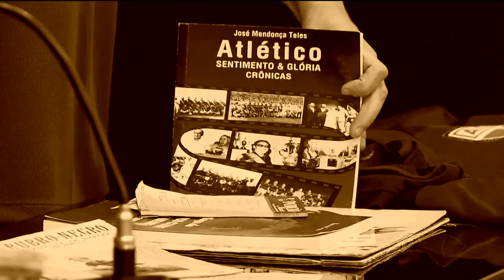82 ANOS DO ATLÉTICO: CLUBE VAI TER MUSEU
O atlético vai ganhar um museu para contar um pouco da história do clube. A notícia foi divulgada pela diretoria durante a comemoração do aniversário de 82 anos do dragão.